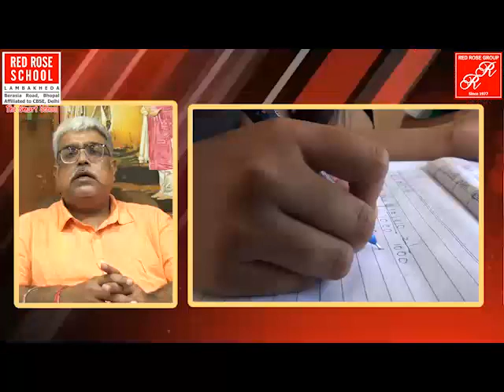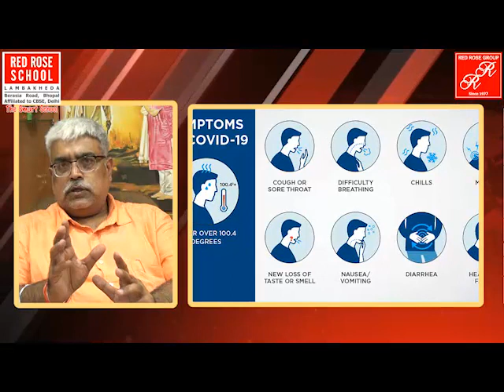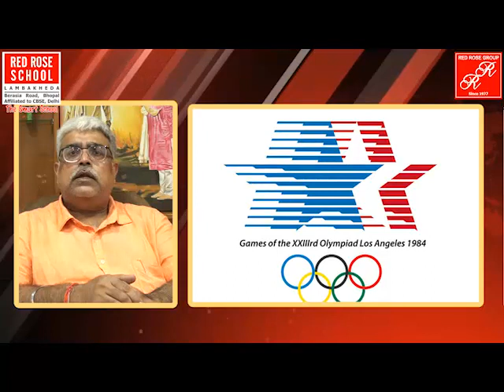Welcome to School post Covid19 Chairman's message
The Schools across India and the World have remained closed on account of Covid19. Now with unlock in progress, Schools will open their doors for students in a phased manner.